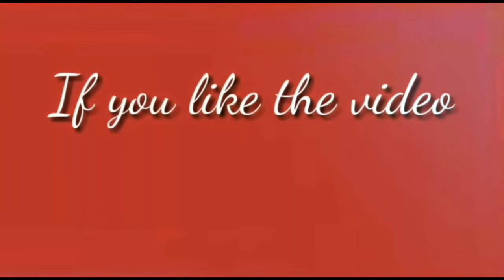How To Make Simple Pearl Necklace//Antique Necklace at home..!